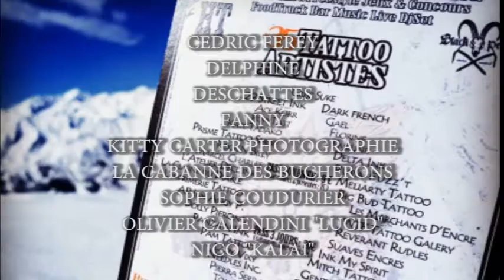TEASER SOIREES TRANQUILLE 26 WINTER 2018/2019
Soirees TRANQUILLE 26
Contact booking: